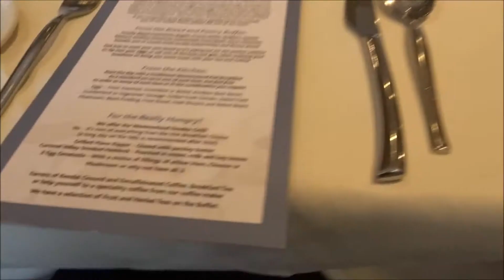Newcastle Trip - Day 4 - The Moutain Goat Bus & trying to catch a man